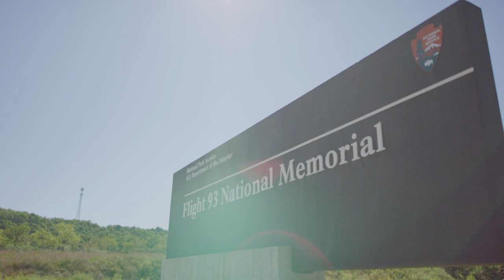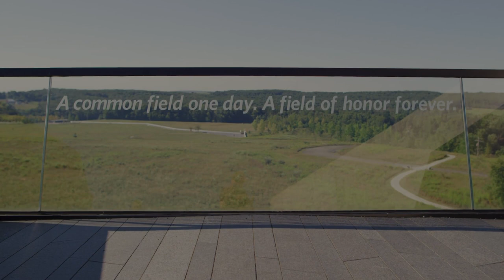Taps | A September 11th Memorial Tribute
We honor and remember those who lost their lives on September 11, 2001. Never forget.

Performed at the Flight 93 National Memorial in Shanksville, Pennsylvania by Sgt. 1st Class Thomas Davis. Video by Master Sgt. Adrian Hernandez.

4214 Field Band Drive
STE 5330